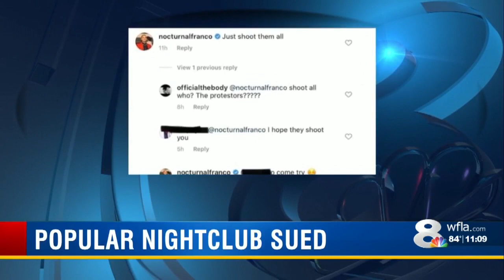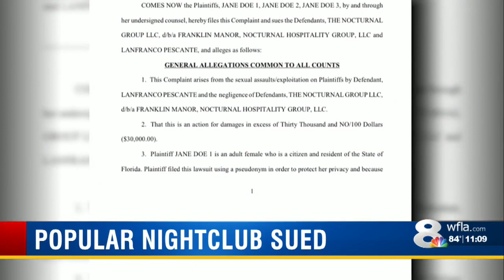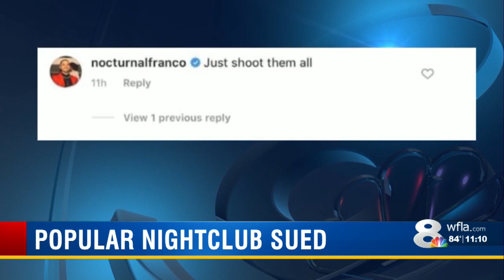Women sue former Franklin Manor co-owner over alleged sexual assault, exploitation